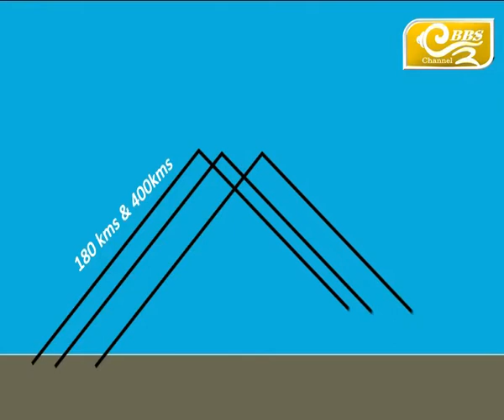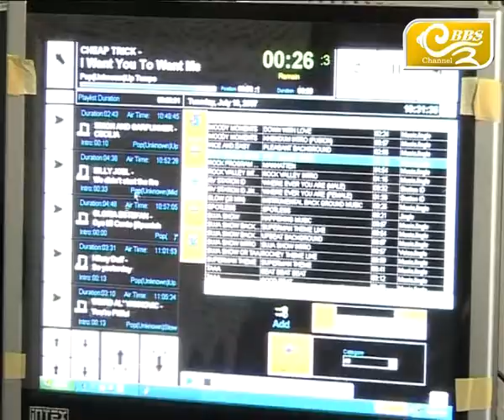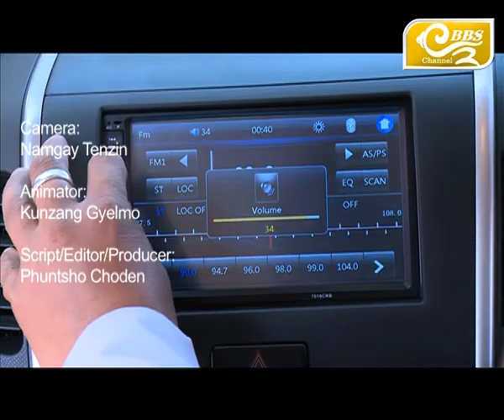Radio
Radio, How it Works